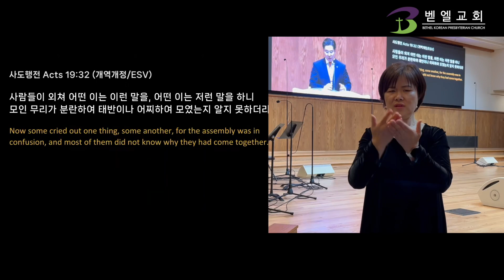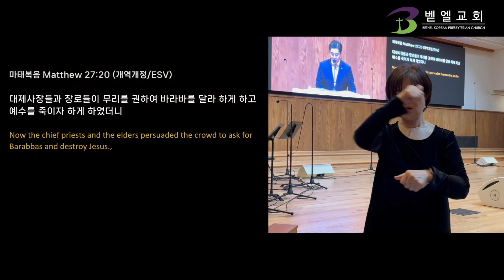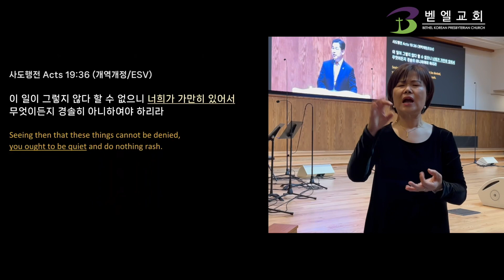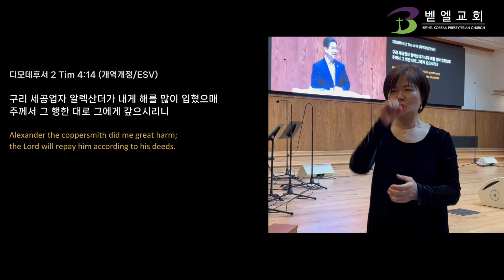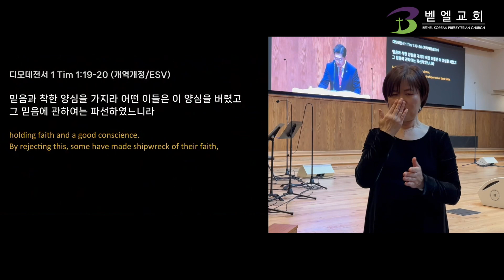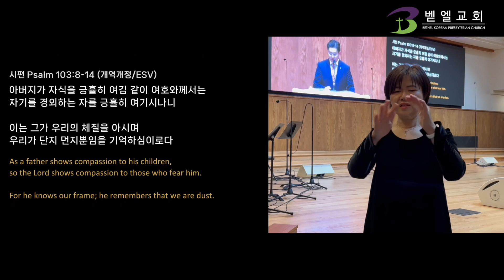사도행전123_경솔하지 아니하여야 (1부, 수어통역설교) | 백신종 목사 [벧엘교회 주일예배] 2023.04.02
[BethelChurchMD]
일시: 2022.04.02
본문: 사도행전 Acts 19:32-41
제목: 경솔하지 아니하여야

[나눔 질문]
1. 예수께서 나타나신 곳에 소동이 일어난 이유가 무엇입니까?

2. 데메드리오의 소동으로 에베소의 연극장에 모인 무리가 어찌하여 모였는지 알지 못한 이유가 무엇입니까?

3. 유대인들이 내세운 알렉산더는 어떤 사람이었습니까? 그가 믿음이 파선한 자가 된 영적인 원인은 무엇입니까?

4. 경솔하지 아니하고 신중하게 문제를 해결하는 영적인 원리와 방법은 무엇입니까?